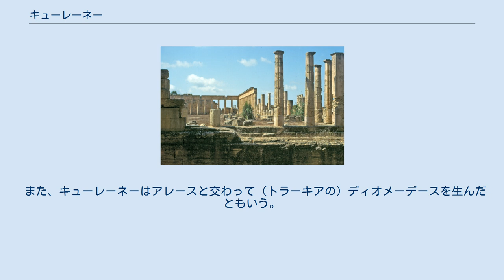キューレーネー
北アフリカの古代都市キュレネ。
 キューレーネー（古希: Κυρήνη, Kȳrēnē）は、ギリシア神話に登場する人物あるいは女神である。
長母音を省略してキュレネとも表記される。
狩人であり、アポローンの恋人となり、アリスタイオスを生んだ。
ペラスゴスの妻のキュレーネー（Kyllene）とは別人。
 キューレーネーの父は、ラピテース族の王ヒュプセウスで、河神ペーネイオスとナーイアスのクレウーサの息子。
母は、ナーイアスのひとりクリダノペーである。
キューレーネーは家事労働より狩りを好み、アルテミスから2頭の猟犬を贈られたという。
カリマコスの説では、メーデイアがペリアースを謀殺したときの葬礼競技で徒歩競走に勝ったのはキューレーネーであったとする。
 あるとき、ペーリオン山中で狩りをしていたキューレーネーはライオンと遭遇し、格闘の末これを殺した。
たまたまこれを見たアポローンは大いに驚いて、ケイローンを呼んで相談した。
ケイローンはアポローンの恋心を見抜き、望みどおりキューレーネーを妻とするよう助言し、キューレーネーは神の子を身ごもるであろうと予言した。
アポローンはキューレーネーをさらって黄金の車に乗せ、北アフリカのゼウスの庭園に連れて行った。
 二人はリビアでアプロディーテーに迎えられ、この地でキューレーネーはアリスタイオスを生んだ。
後年この場所にキューレーネー市が建ったのは、このことにちなんでいる。
アリスタイオスの飼っていたミツバチが死んだとき、キューレーネーは原因をプローテウスから聞き出すようアリスタイオスに助言した。
 キューレーネーは、そのあともう一人アポローンの子イドモーンを生んだ。
イドモーンは予言者で、アルゴナウタイの一人となった。
イドモーンの子テストールは、トロイア戦争においてギリシア側の予言者として知られるカルカースの父である。
 また、キューレーネーはアレースと交わって（トラーキアの）ディオメーデースを生んだともいう。
ディオメーデースは人食い馬を飼っていて、ヘーラクレースの8番目の功業のときに殺された。